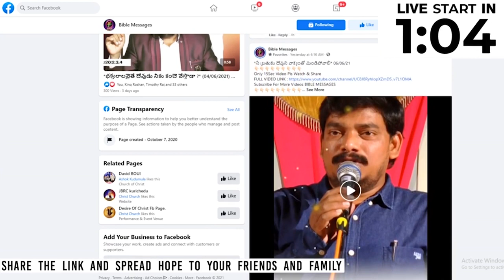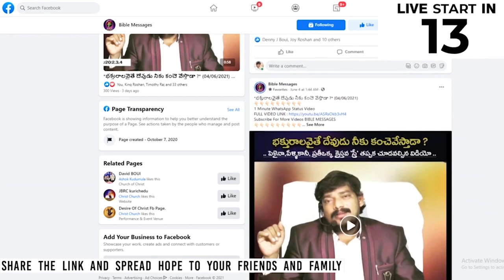సామెతల సారం - సంఘానికి జీవం || 🔴 PREMIERE live || Dr.E.Santhosh Kumar || BIBLE MESSAGES